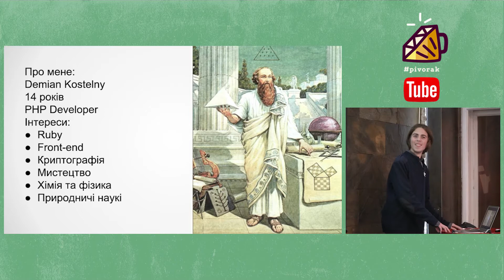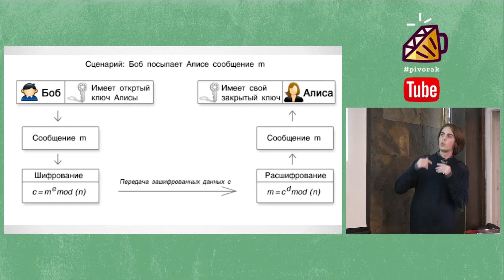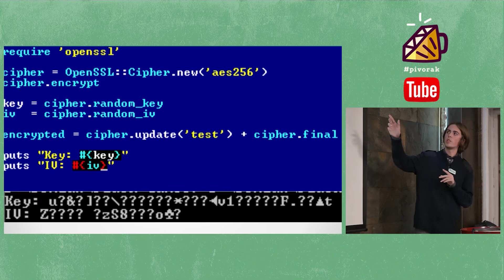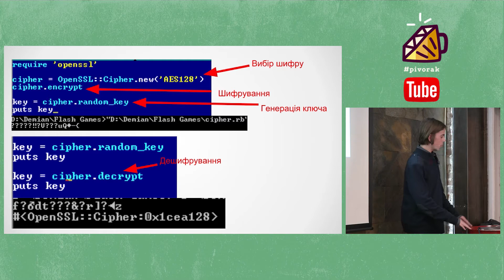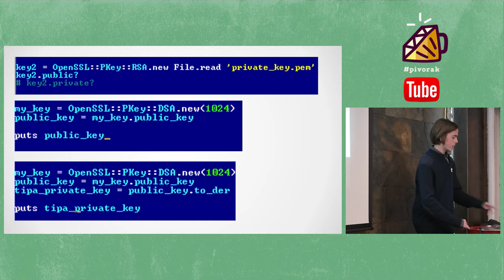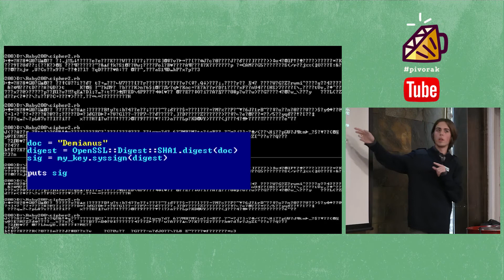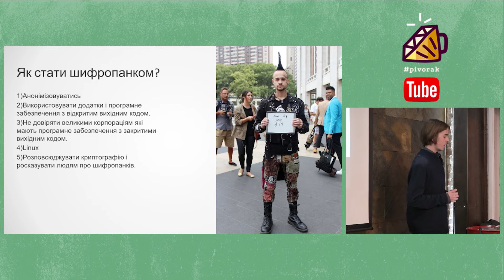Open SSL talk by Demian Kostelny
Here at pivorak Demian talks about basic principles of OpenSSL - something you already should have known, but maybe have forgotten.

Demian is 14 years old programmer, who already has his own projects on UpWork.
While trying new languages, he is also into cryptography and cypherpunks.

pivorak is a Lviv Ruby Meetup

No crap. No crab. pivorak.